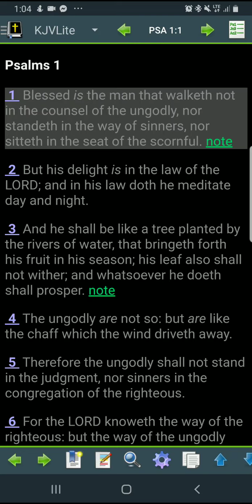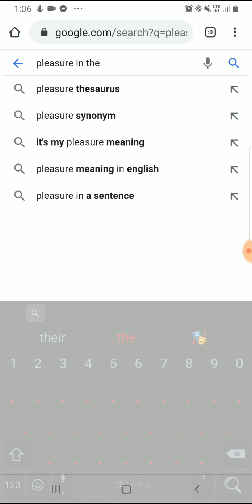11/2 Seven Psalms of Victory